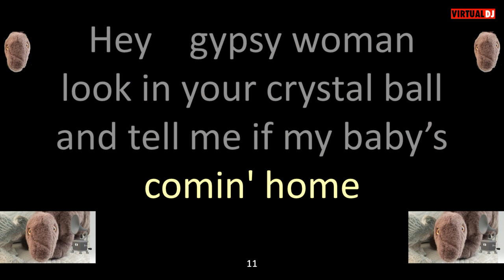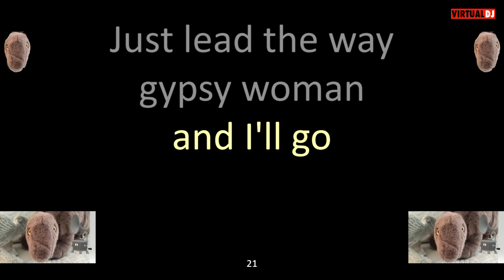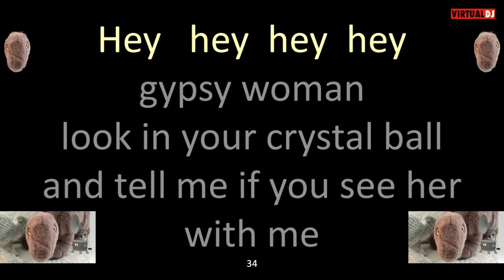Rick Nelson Gypsy Woman KARAOKE